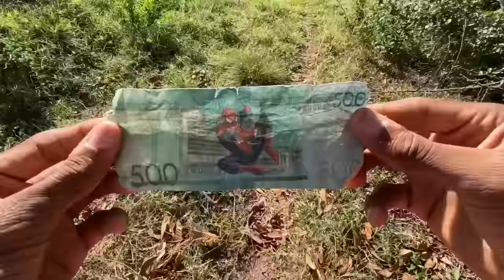LAS OCURRENCIAS DE MARQUILIO * la pelicula * 😂🤪